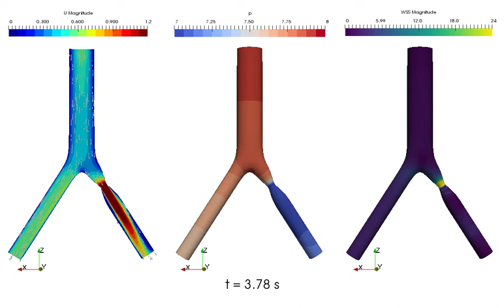CFD Simulation of Idealised Iliac Bifurcation with Stenosis and Windkessel Outlet Boundary Condition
Sinusoidal flow rate pulse at the inlet, and two-element Windkessel model (WK2) on both outlets. The stenosis on the left iliac has a 75%-decreased cross-section. Although the higher flow resistance inside the CFD domain of the left iliac, the flow is diverted almost evenly into both iliac arteries. This effect is much more realistic than setting a fixed pressures on the outlets, because it takes into account that most of the flow resistance occurs in the capillary arteries, which are downstream of the outlets in vivo. Simulation performed with HELYX (OpenFOAM-derived code).